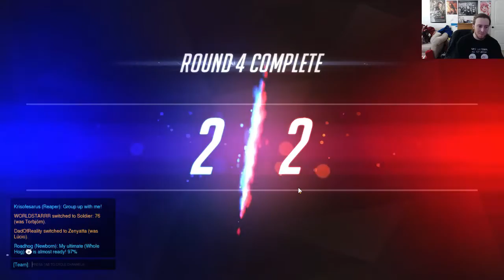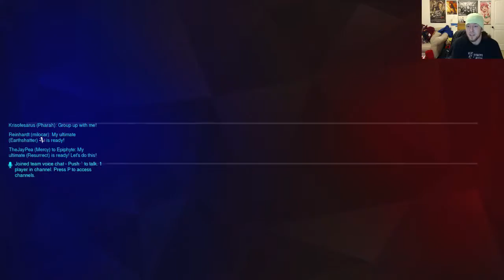Overwatch Gameplay (Day 26): Streaming Ranked Games - The Climb is TOO Real BabyRage [S1]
SO MUCH BabyRage AT THE TEAMS!!!  Seriously though I think that the ranking system is really messed up because you lose a lot for a loss and gain half the amount or less when you win LUL ?  Not sure yet though because haven't played it a bunch but yeah it seems like it XD !  TY 4 WATCHING YOH!!!